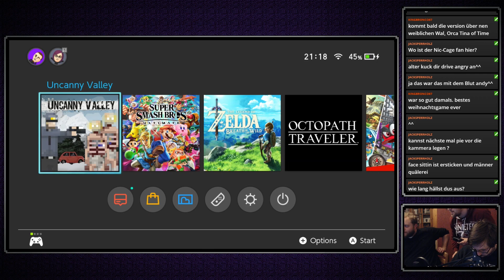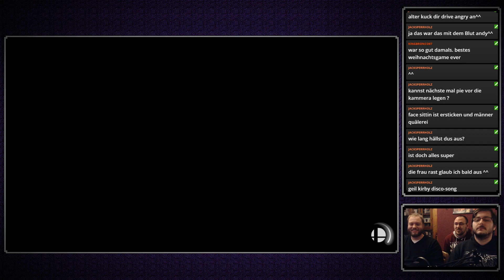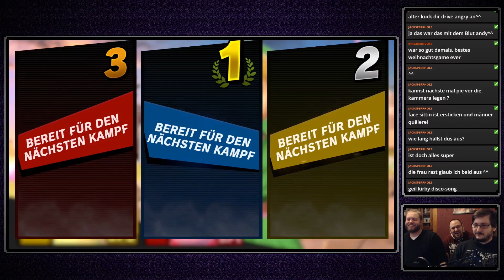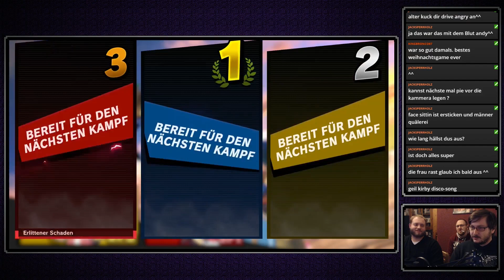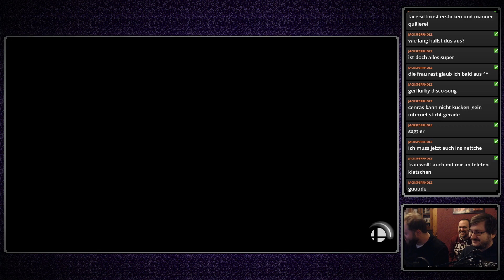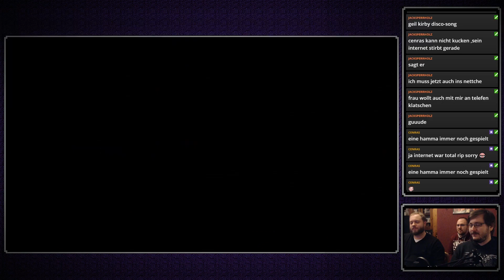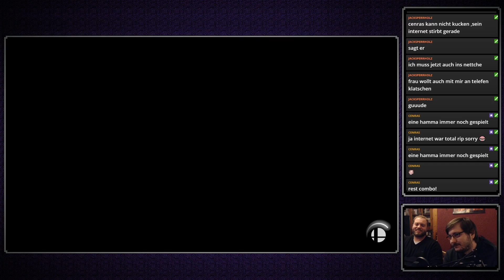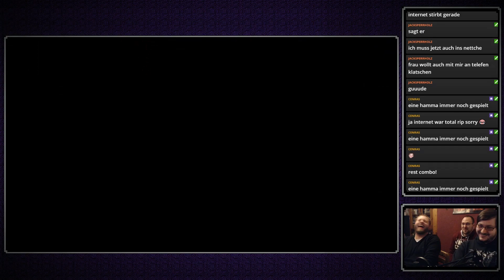Super Smash Bros. Ultimate | Part 06 | Alle Drei Zusammen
Hier findet ihr unseren flotten Dreier in einer Runde Smash!
Da wir relativ schnell am Abend mit OoT fertig waren, haben wir uns noch ein bisschen geprügelt.
Wie immer eigentlich ;)